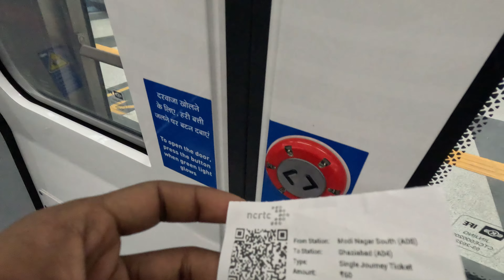Modi Nagar to Ghaziyabad Rapid Train Travel || 15 min Only